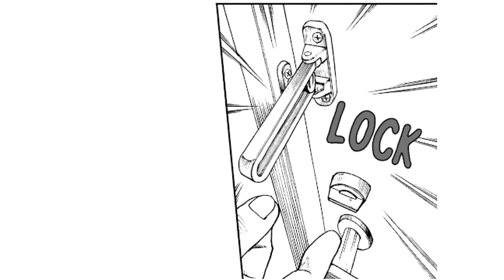"Forgotten Milk" Animated Horror Manga Story Dub and Narration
Sit back, relax, and listen to this horror manga dub narration. This narration narrates master horror manga creator Matono Anji's scary story "100 Ghost Stories of My Own Death's Forgotten Milk".